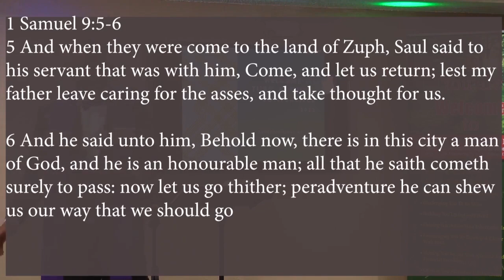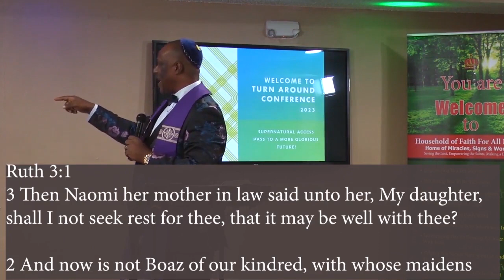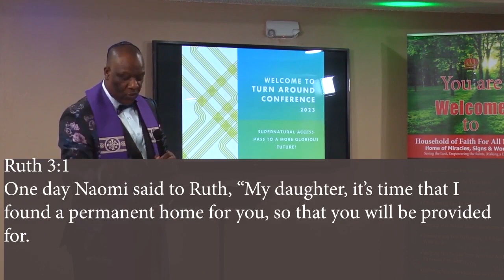Men Are The Hands Of God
Bishop O. Olaofe In A Powerful Prophetic Message ✅Men Are The Hands Of God✅ Happening Live On Faith Talk & Miracles Moments With Bishop O. Olaofe🔥 🔥🔥 💝 To Connect with Me Text: Love to 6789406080. Email To Sow Your Financial Seed, Give An Offering or Make A Donation, Please Or Text To Give Number: 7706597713 ✅👉Text $ Amount You Want To Give To The Number👉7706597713 God Bless You